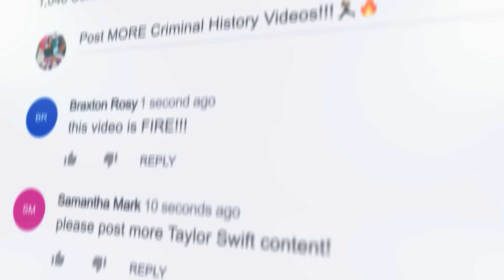Guess The Rapper By Their Bald Head! (99.9% Fail!) | HARD Rap Quiz 2021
In today’s video, we are picking our favorite rappers and asking YOU to identify them based on the emojis we pick for them. Do you think you will be able to guess which rapper we’re talking about? Now is the time to sharpen up your knowledge of all of the rappers in the game as well as your rap history! Either try to guess all of them by yourself or grab a friend and play along together to see who gets more answers right. If you’re ready to play Guess The Rapper By Their Emoji, then keep watching!